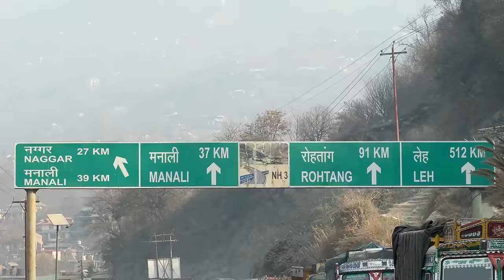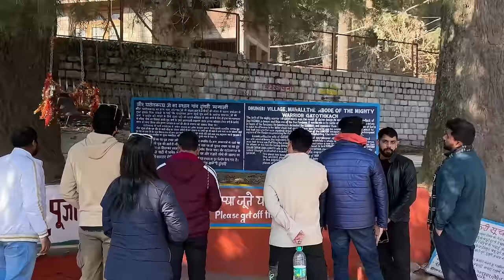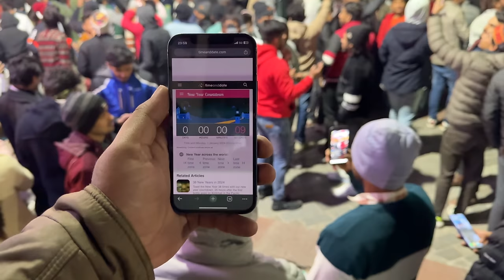DELHI to MANALI VOLVO Bus Journey | CRAZY NEW Year Celebration | VOLVO 9600 Semi-Sleeper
In this Vlog, we will travel from DELHI to MANALI in LAXMI Holidays VOLVO 9600, and see the crazy NEW YEAR Party held in Mall Road. Also, will see the new 4 Lane road from Kiratpur to Sundernagar.

Bus Fare 1781 (with Taxes, fare is dynamic, can range between 600 to 4000)